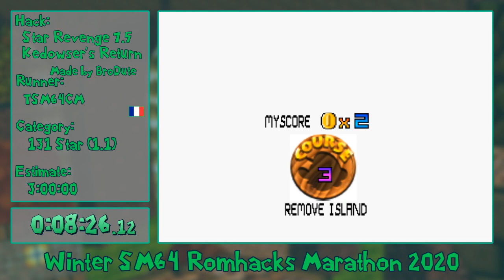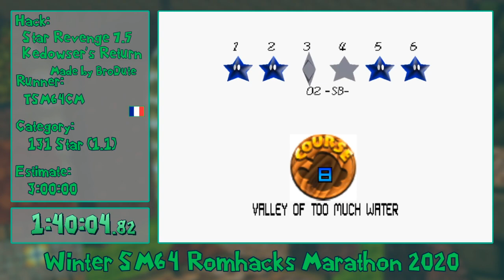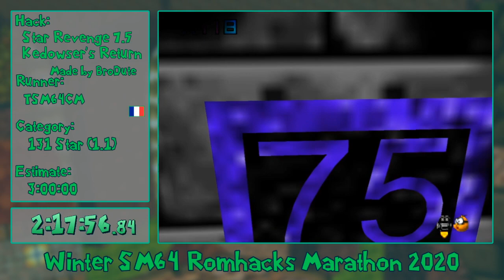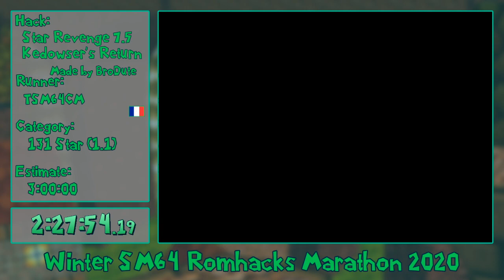WSRM2020 - Star Revenge 7.5: Kedowser's Return 131 Star by TheWWMResident